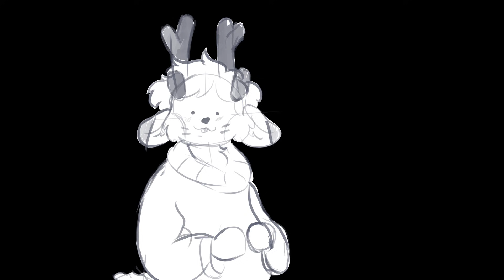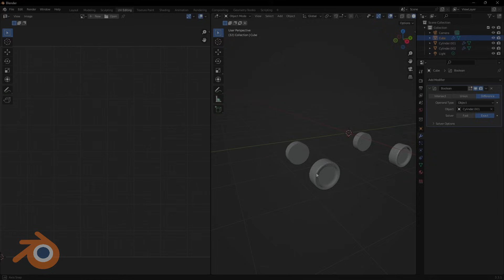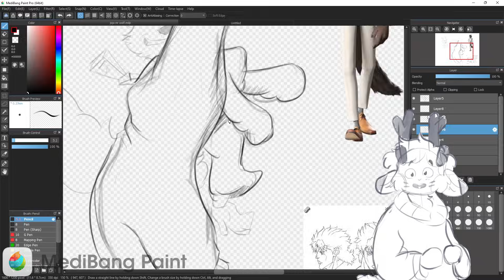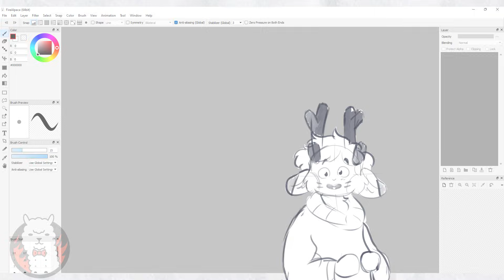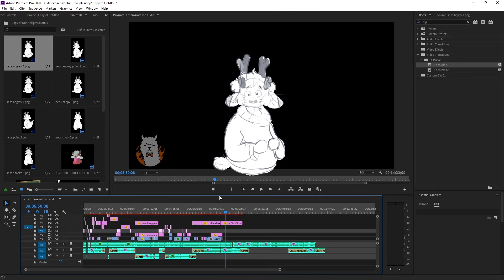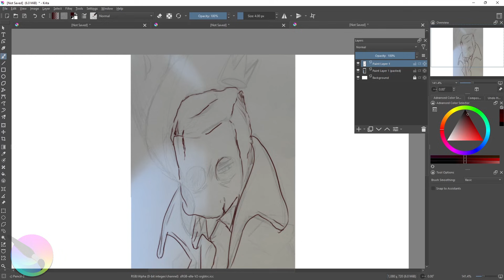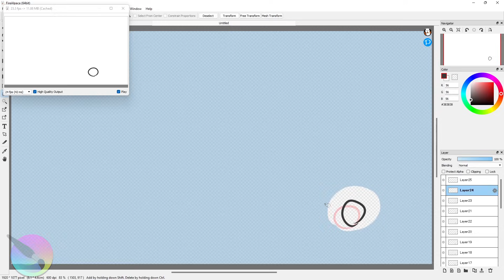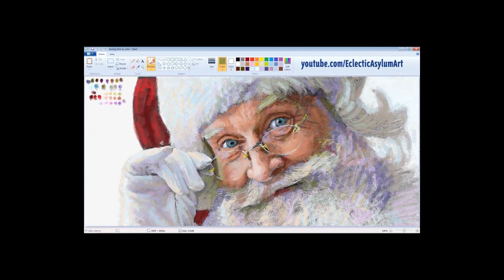i found the best free art program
in this video i found the best free art programs for both windows, mac and linux

some other good ones